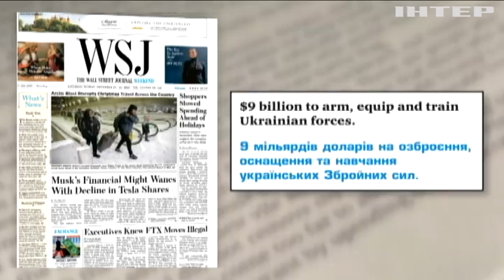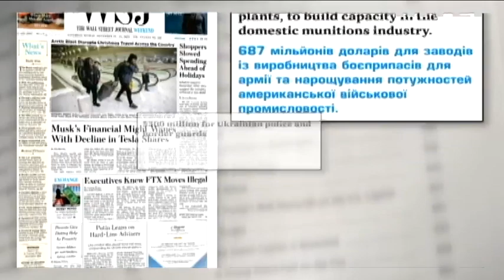45 мільярдів USD: США затвердили пакет допомоги Україні на 2023 рік